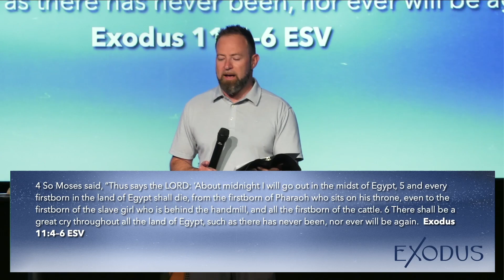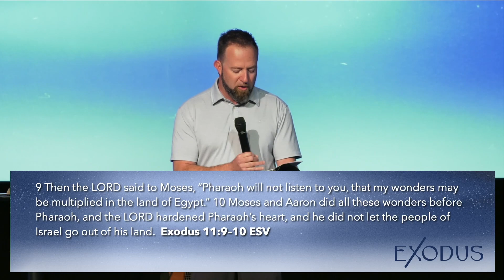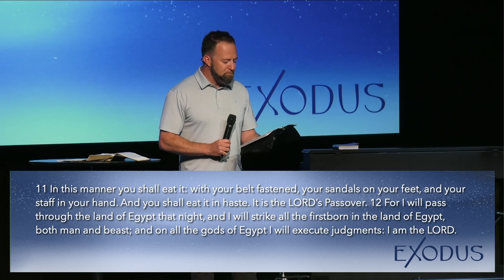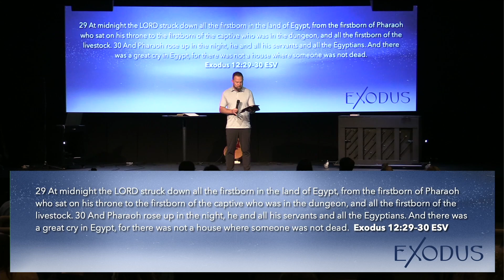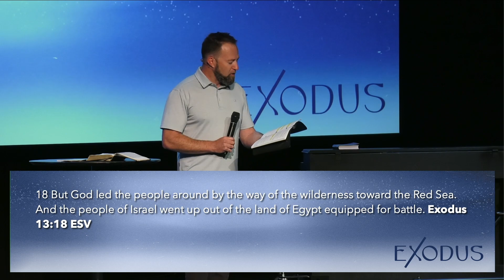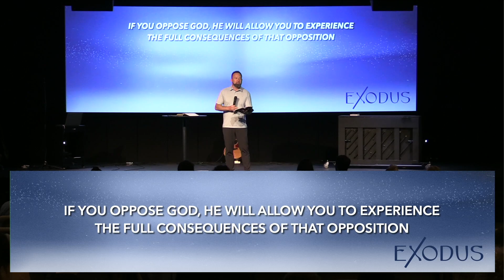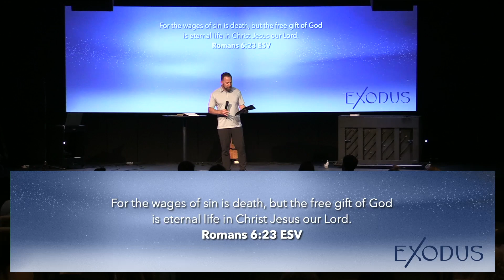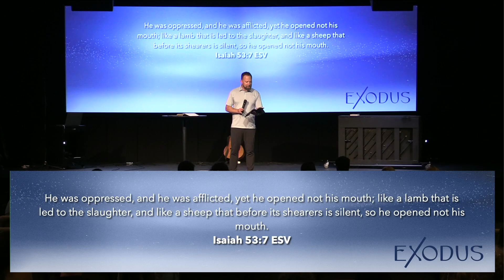Something Has to Die – Pastor Ethan Welch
The Bridge Church exists to join God in bringing his kingdom to Wilmington and the world.